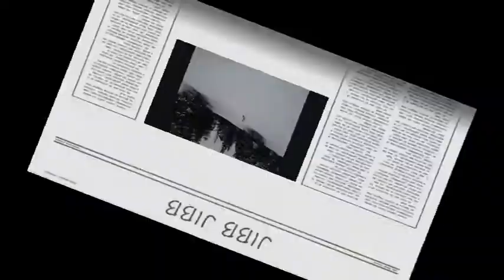JIBB JIBB aka. Jibben am Spitzingsee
wieder ein jibb film vom SPM, aber der rockt